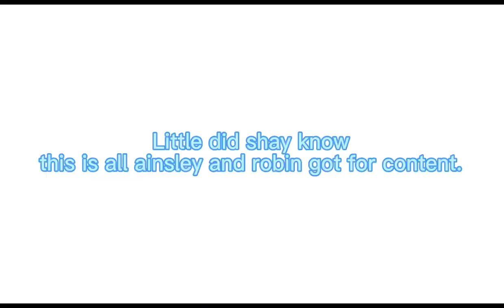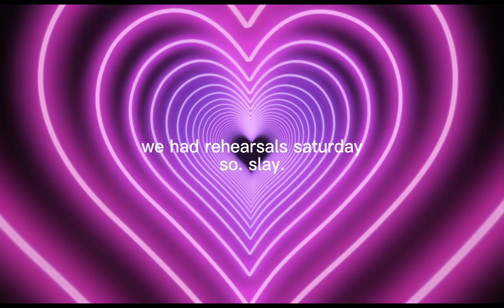OHS 9 to 5 the musical - vlog #2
welcome to OHS' 9 to 5 the musical!

copyright goes to dolly parton? i guess?

anyway!! i'm gonna try my best to post more on a schedule so be patient y'all!